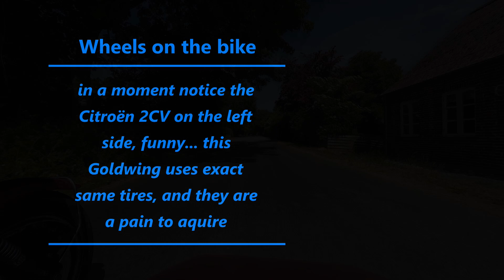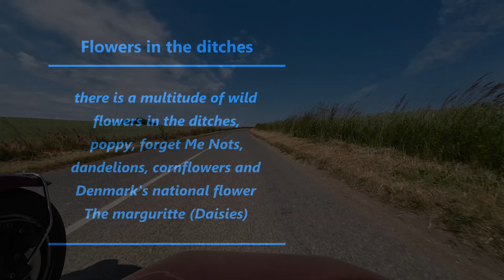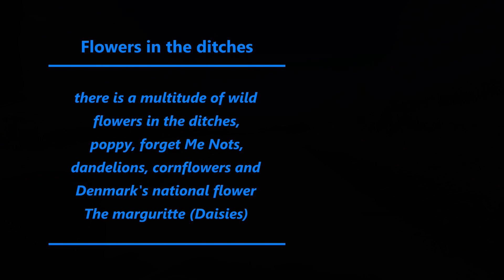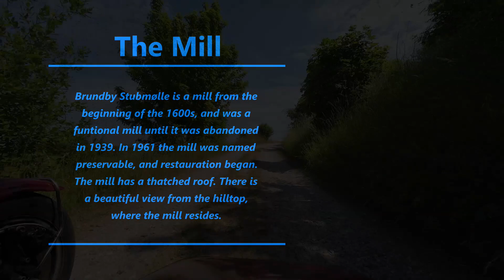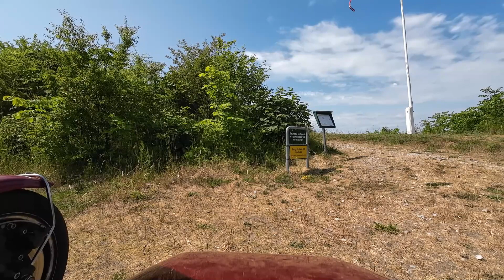05 The Mill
Driving to an ancient windmill